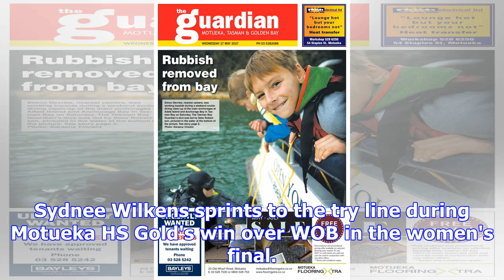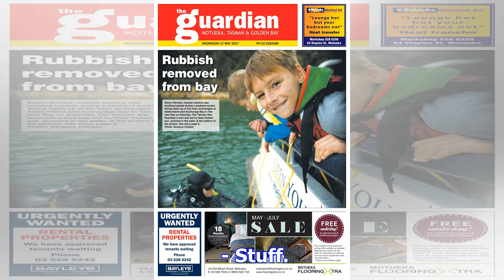Waimea old boys and motueka hs claim back to back club sevens titles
WAYNE MARTIN Last updated 21:12, November 11 2017 Waimea Old Boys' Mo Tau is tackled by Nelson's Kim...